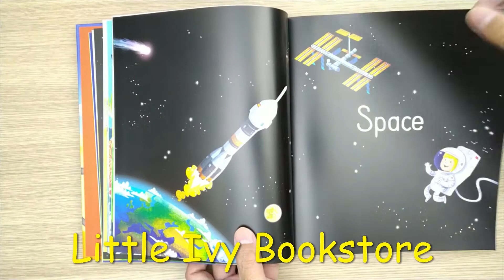My First Encyclopedia